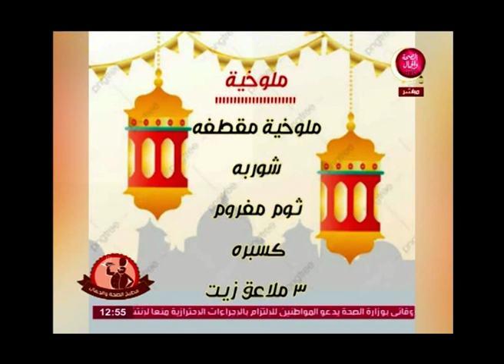اسهل طريقة لعمل الملوخية بالطريقة المصرية الاصيلة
اسهل طريقة لعمل الملوخية بالطريقة المصرية الاصيلةتابعونا على القناة الرسمية  على اليوتيوب بالضغط على اللينك وفعل الجرس ليصلكم كل جديد :-
يوتيوب 👇👇👇👇👇👇👇👇

قناة_الصحة_والجمال# برامجنا